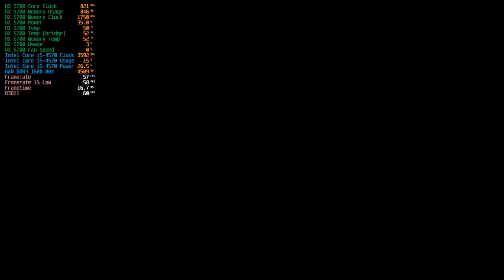MSI Radeon 5700 Gaming X 8GB Test (Euro Truck Simulator 2)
Computer Specification:

Processor: Intel Core i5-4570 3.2 GHz (4 cores, stock fan)
Memory: Kingstone HyperX Fury DDR3 1600MHz CL10 12 GB
Graphic Card: MSI Radeon 5700 Gaming X 8GB DDR 6 256 bit
Motherboard: Gigabyte B85M-D3H (PCIe 3.0)
HDD: WD Green 1TB Serial ATA III
PSU: SilentiumPC Supremo FM2 Gold 750W
OS: Microsoft Windows Home 10 64 bit

Test software: MSI Afterburner, Riva Tuner